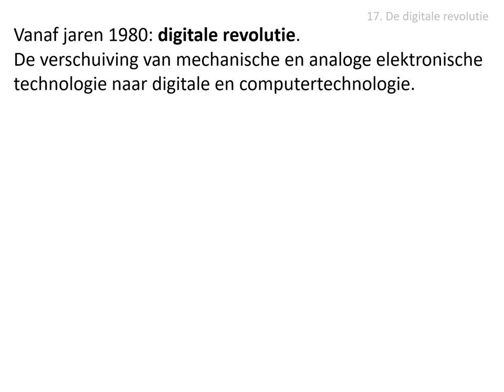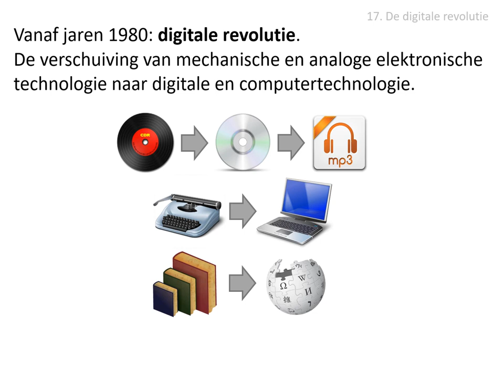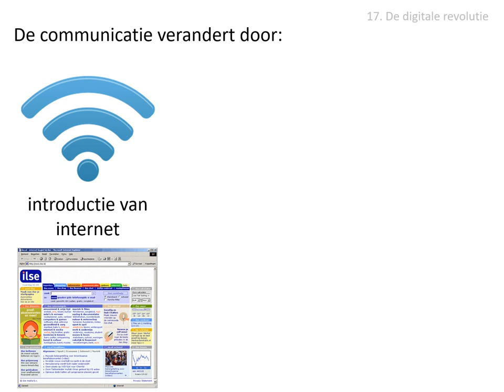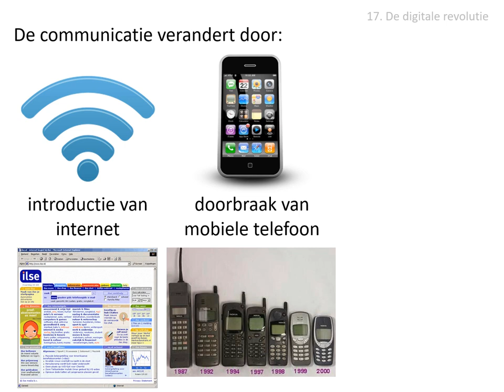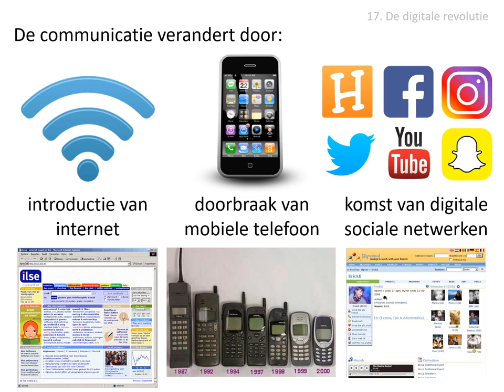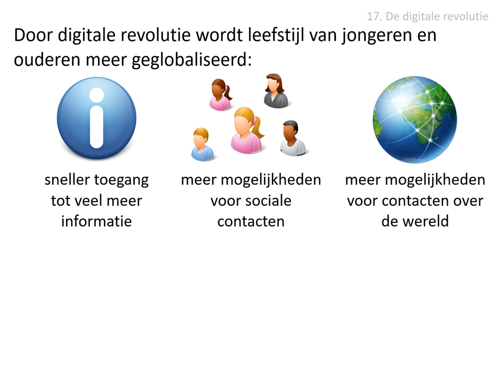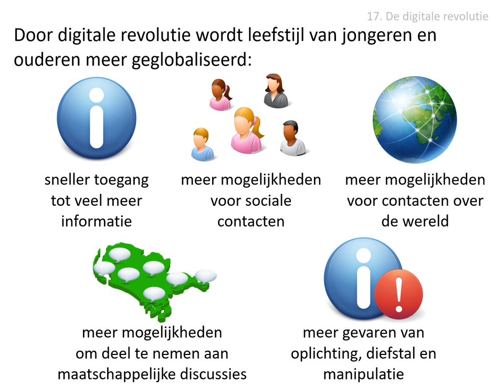17. De digitale revolutie (havo HC Nederland)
Uit de stofomschrijving:
De introductie van internet, de doorbraak van de mobiele telefoon en de komst van
digitale sociale netwerken veranderden de communicatie. Niet alleen de leefstijl van
jongeren, maar ook die van ouderen, raakte daardoor meer geglobaliseerd. De digitale revolutie werd in Nederland snel opgepakt.